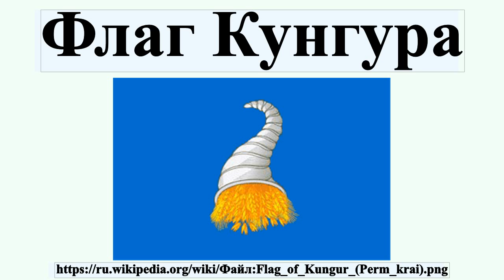Флаг Кунгура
Флаг муниципального образования «Город Кунгу́р» Пермского края Российской Федерации — опознавательно-правовой знак, служащий официальным символом муниципального образования.Флаг утверждён 25 июня 2009 года и внесён в Государственный геральдический регистр Российской Федерации с присвоением регистрационного номера 5703.

Профиль автора: Союз геральдистов России.